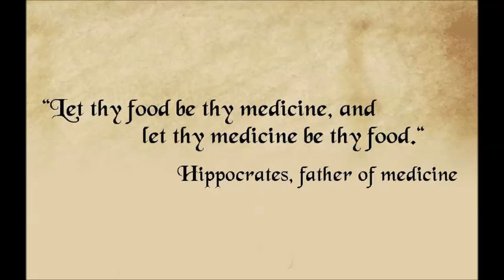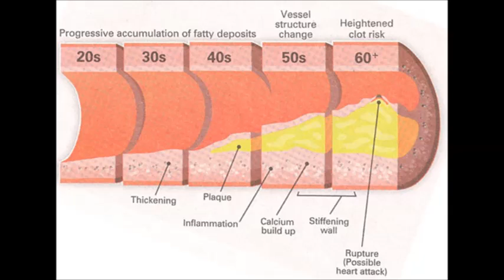My conversation with Dr Caldwell Esselstyn about Diabetes & Heart Disease (Nov 27, 2012)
My conversation with Dr Caldwell Esselstyn about Diabetes & Heart Disease